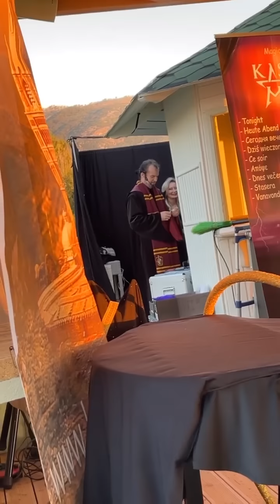Mit Bubi & Lia in Griechenland im Urlaub! 😍 Heftige Yachten 😱 Knossi-Stories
Instagram Highlights von Knossi